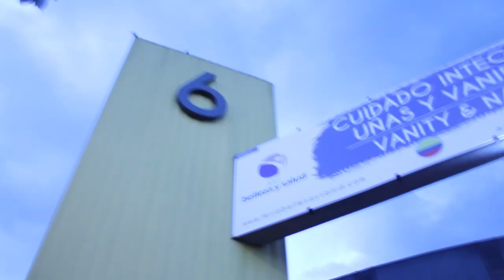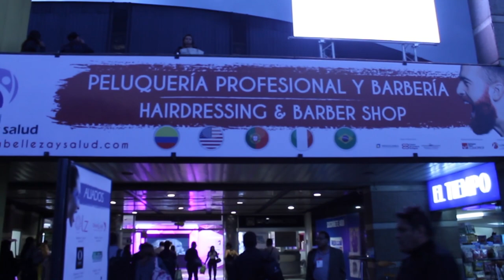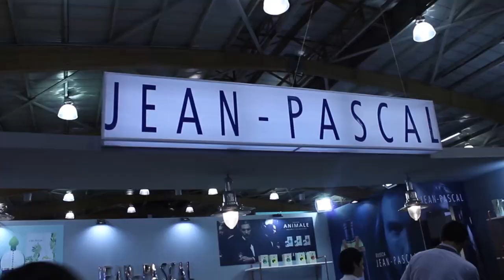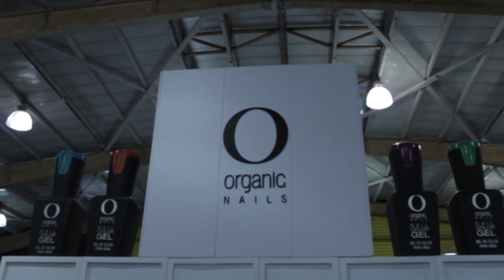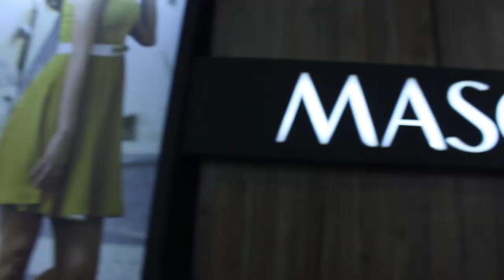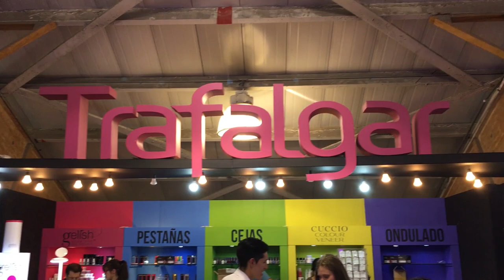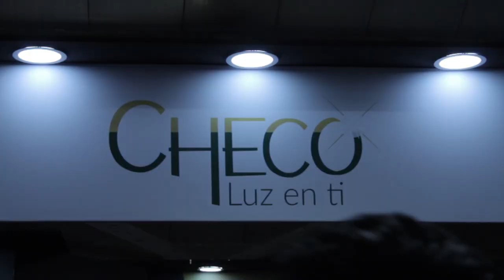Vlog Feria Belleza y Salud 2017